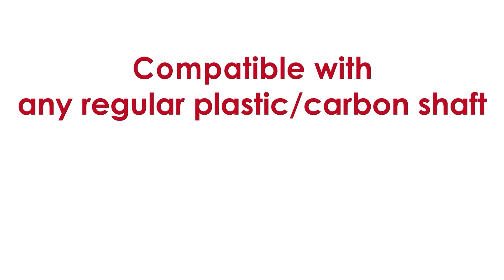Leonard Gates vs Chris Lim | Booyah Cup King Seat | Booyah Cup Finale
Leonard Gates (Houston, TX) takes on Chris Lim (San Bernardino, CA) in the King Seat match at the first ever Darkhorse Classic and Booyah Cup LIVE from Sturtevant, Wisconsin. You can get qualifier info for the next Booyah Cup Finale by heading over to Facebook and following the Booyah Cup page.

🎤 Commentary by William Stuart and Ryan Mooneyham.

The first BIG event to hit Wisconsin in quite some time. The Booyah Cup Finale brought quality players from all around the US to compete for a top prize of $3,750 cash or a $5,000 sponsorship from Booyahdarts.com!

HOW CAN YOU QUALIFY FOR NEXT YEAR?!?!? Easy! Hit this link to find out more info about how to qualify for the Booyah Cup https

📍 Venue Location:
Fountain Banquet Hall

🇺🇸 ABOUT US
USA Darts Production was acquired by A-ZDarts.com in 2020 with the goal of sharing LIVE darts with the world! We travel to all of the major soft tip and steel tip darting events in the United States and broadcast live.